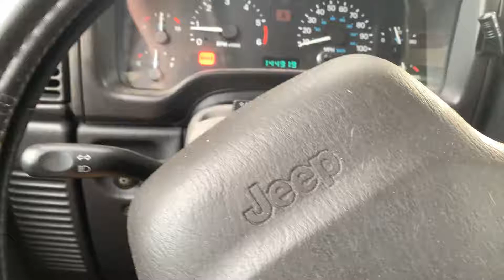FI SSD 12 On MUCH BETTER POWER Playin Bass Ballin-Bass Mekanik